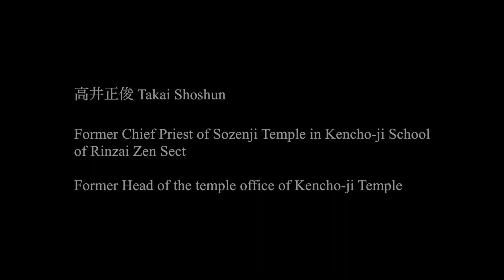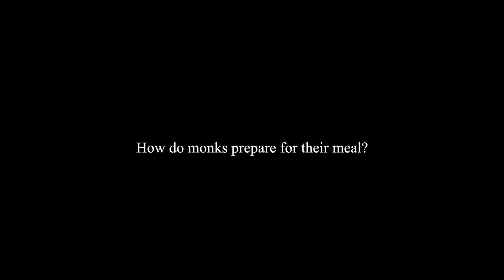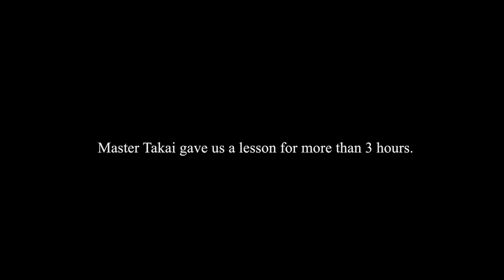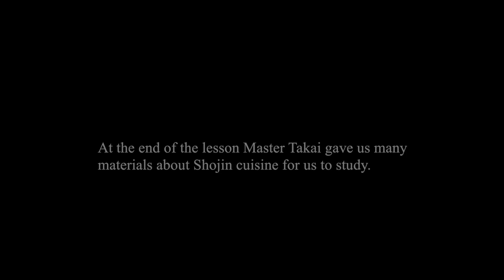Shojin Buddhist cuisine: What is Shojin cuisine? Lesson by Master Takai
Shojin cuisine is Buddhist vegetarian food.
Lesson by Zen master Takai Shoshun (the former head of the office of Kencho-ji temple – the oldest Zen training monastery in Japan)